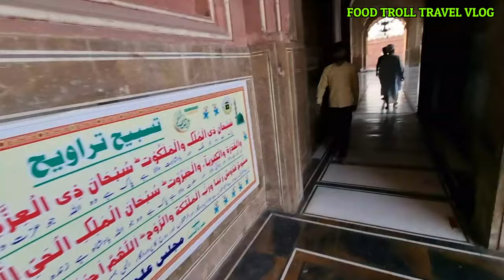EXPLORING THE LARGEST MOSQUE OF THE MOGHUL EMPIRE | TRAVEL & FOOD VLOGS | FOOD TROLL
Due to viewers demand we decided to do a travel vlog. We travelled to Lahore to explore the Badshahi Mosque.